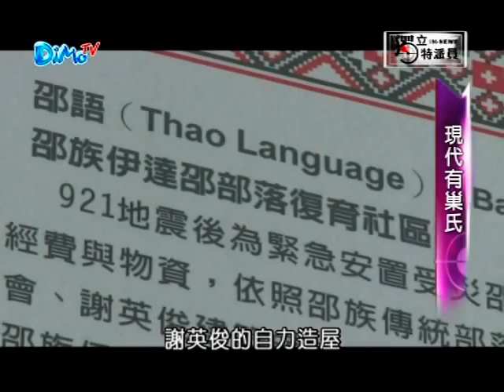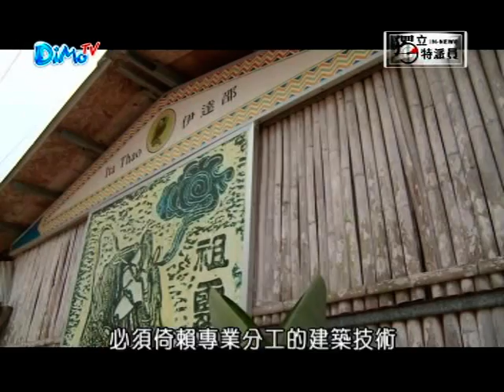獨立特派員 第118集 (現代有巢氏)